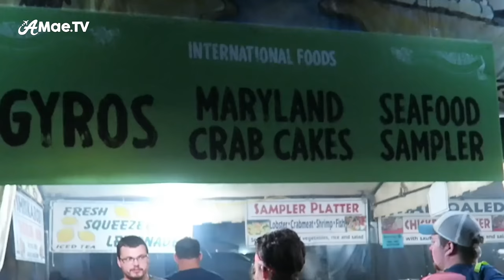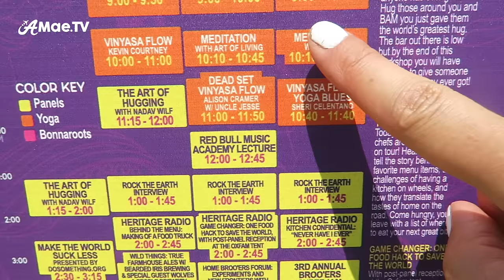MY FIRST BONNAROO EXPERIENCE - TENNESSEE 2016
The Grand Finale Bonnaroo Experience Video is finally here! After working with 4 days of beautiful moments on film at Bonnaroo 2016, I’ve finally brought it all together to summarize my entire Bonnaroo experience in Manchester, TN.

Bonnaroo Music and Arts festival is in its 15th year and although it was my first time attending, I can see that they have come a long way in creating a well-polished event for over 85,000 music fans.

Come along to Bonnaroo and experience amazing bands like Pearl Jam, The Dead and Company, Macklemore and Ryan Lewis, Death Cab for Cutie, and Band of Horses. We also attend a Grateful Dead Yoga class, take a trip down Bonnaroo’s “Big Ass Waterslide”, take a ride on the Ferris Wheel, splash through the center fountain, visit vendors, self apply henna tattoos, and more!

Xx, Alicia

My Awesome Vlogging Camera (Amazon)

My DSLR (Amazon)
My GoPro (Amazon)
My Phone (Amazon)
My Mic (Amazon)
My Lens (Amazon)
My Clamp Grip (Amazon)
My Gorilla Grip (Amazon)
My Dream Drone (Amazon)
My Stabilized Gimbal Camera (Amazon)

► MUSIC
Distopia - Shakedown Street (Live Version)

Let’s connect on other social media channels!

Choose your destination!

Bye! ☀️